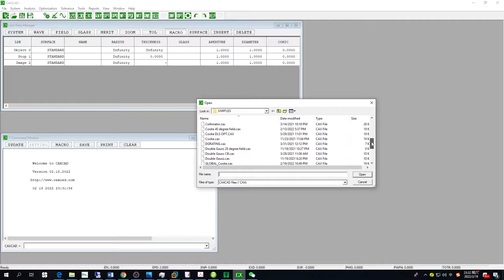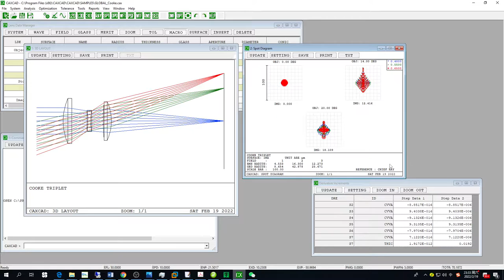How to Design a Cooke Triplet with CAXCAD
In this sample, we use the Multi Start tool in CAXCAD to get the design more easily.